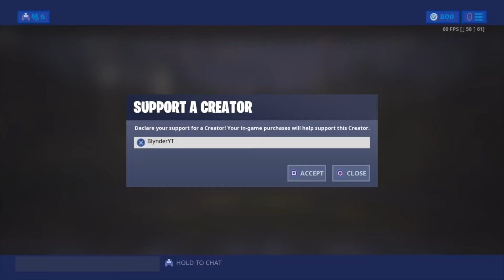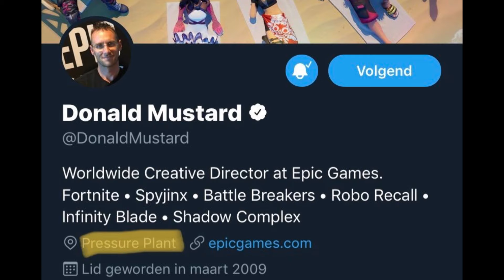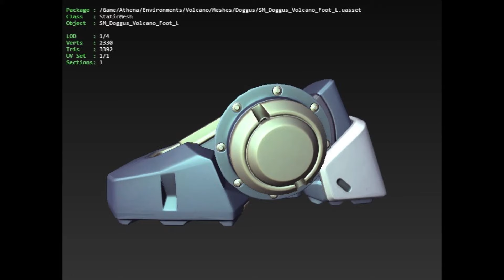Fortnite Season 9 Event Explained! Giant Robot Vs Monster Battle!